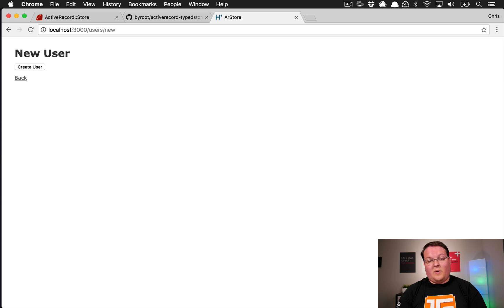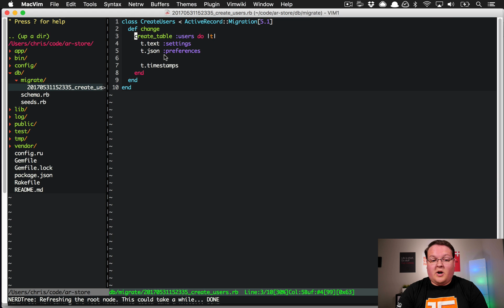User Preferences & Settings with ActiveRecord::Store | Preview